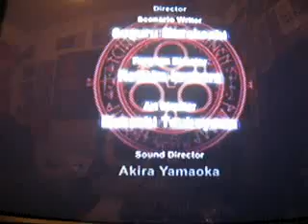SILENT HILL 4 THE ROOM FINAL STAGE.BY CARLOS TOWSHEND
JOGO FODA PRA KCT E ESSE ACHO QUE É UM DOS PIORES FINAIS POSSIVEL PQ NÃO CONSEGUI SALVAR A MINHA VIZINHA.MAS TA VALENDO.FATAL FRAME É JOGO DE VEADO.